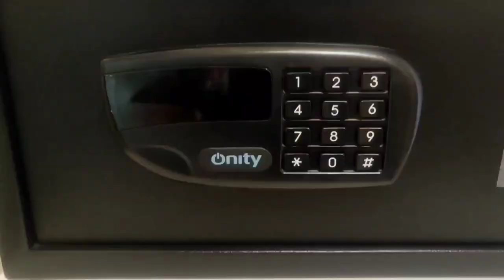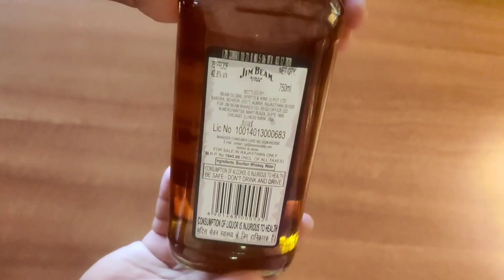यह है दुनिया की सबसे ज्यादा बिकने वाली Bourbon Whisky | Jim Beam Kentucky Straight Bourbon Whisky